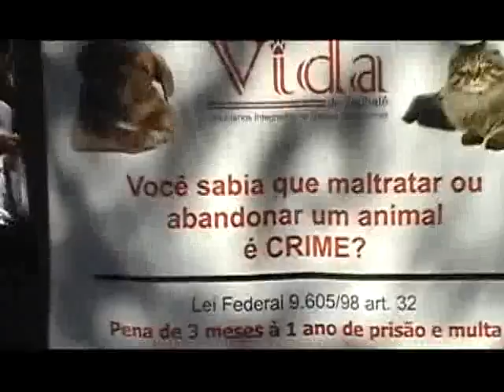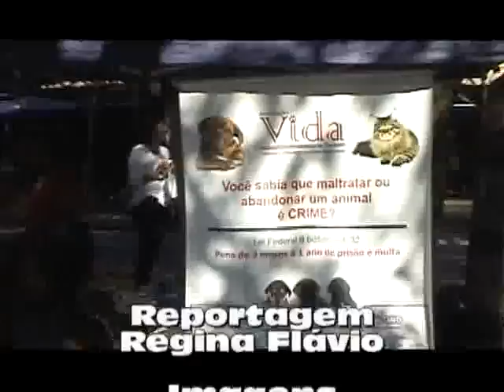Feira do doação de animais VIDA Taubaté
Programa Aki é o Bicho - Ecologia, exibido pela TV Cidade Taubaté, todos os domingos, às 13 horas. Apresentação Regina Flávio